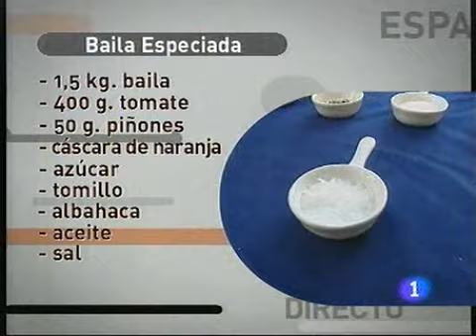Receta de Baila especiada ED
Receta de Baila especiada

Ingredientes:
1'5 kg. baila
400 g. tomate
50 g. piñones
Cáscara de naranja
Azúcar
Tomillo
Albahaca
Aceite
Sal
Hotel Playa Victoria
Glorieta Ingeniero La Cierva, 4.
Playa de la Victoria. Cádiz.